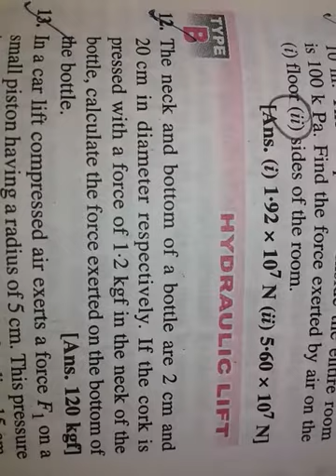FluidMechanicsClass11 The Neck And bottom of a bottle are 2 cm and 20 CM in diam..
The neck and bottom of a bottle are 2 cm and 20 CM in diameter respectively if the cork is pressed with the force of 1.2 KGF in the neck of the bottle calculate the force exerted on the bottom of the bottle